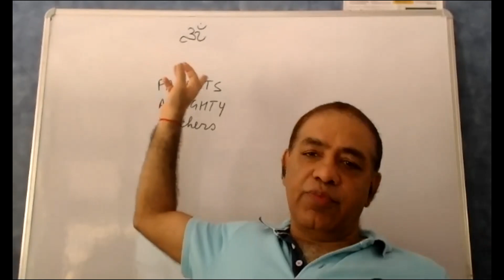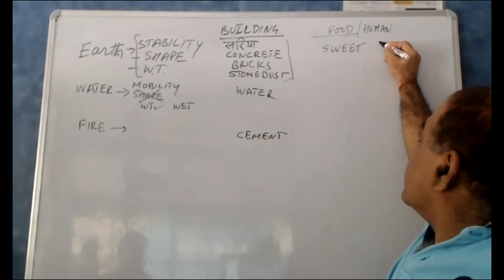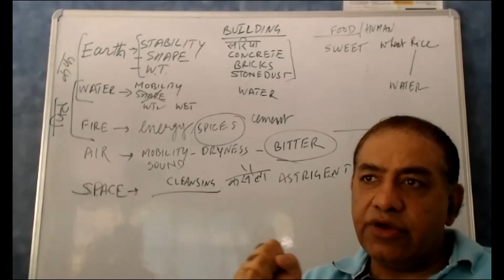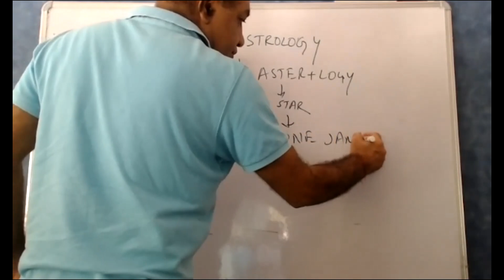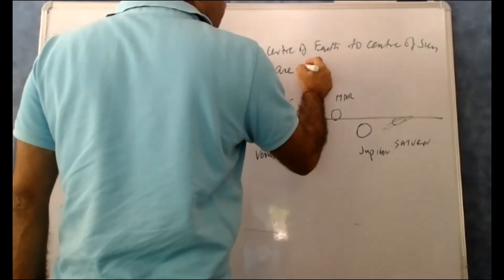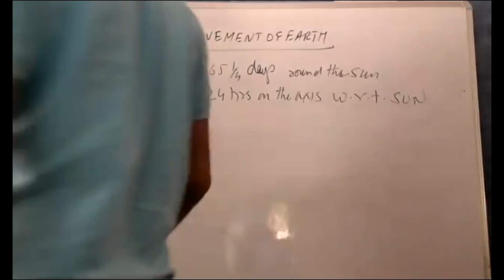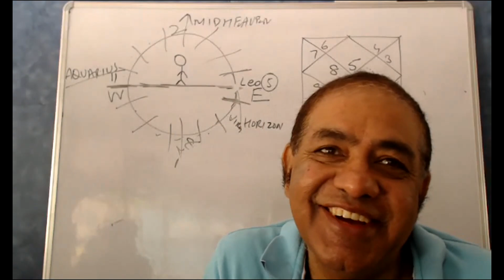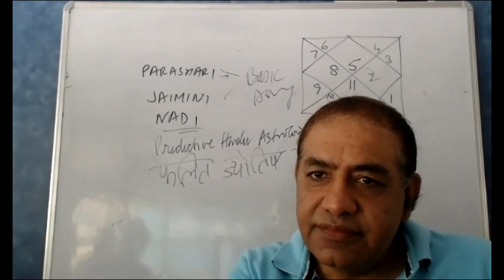Learn Astrology - First class of vedic astrology, Zodiac, Panchtattwa, AUM, Precession of Equinox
Umang Taneja explains the basic of Astrology

About Umang Taneja

Umang Taneja a Mechanical Engineer by education qualification is the President and founder of JTR Astrological Research Institute, New Delhi. He is the one who has introduced Nadi Astrology to the world. Umang Taneja is the first Astrologer who has given scientific approach to Astrology. All events of life can be predicted by formulae which he has designed keeping in view of the modern world. Umang Taneja has more than 20 years of experience of teaching Nadi Astrology to all the sections of society. He has authored 6 books till date .As on today he has students in all the five continents and in nearly all small & big countries of the world.
Since Umang Taneja travels the world to teach Astrology, he has been recognised as an ‘Educator’ in Parliament of Canada, Legislative Assembly of Alberta and by the Spanish newspaper as well.

Started teaching Nadi Astrology in 1998
Authored ‘Accurate Predictive Methodology’ – 1999
Appearance on Satellite TV Channels ‘Zee TV’ and ‘Jain TV’ – 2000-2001
Authored ‘Dictionary of Significators in Astrology’ – 2001
Authored The ‘Text Book of Astrology’ – 2002
Authored ‘Marriage and relationships’ – 2005
Authored ‘Professions’ - 2006
Authored ‘Prasna – A Contemporary Treatise’ – 2007
Invited to Spain for lecture on Astrology - 2006
Authored – ‘El Método más exacto de Predicción Astrológica’ – 2007
Authored – ‘Todo Sobre el Amor y las relaciones ‘– 2007
Invited in Moscow by Isckon Temple for lecture on Astrology and spirituality – 2016
Invited in Dubai for lecture on Astrology – 2018
Invited in  Canada for lecture on Astrology – 2018
Awarded as an ‘EDUCATOR’ at the LEGISLATIVE ASSEMBLY OF ALBERTA,CANADA- 2018
Awarded as an ‘EDUCATOR’ at the PARLIAMENT OF CANADA- 2018
Invited in Mauritius for lecture on Astrology – 2018
Invited in Melbourne, Australia for lecture on Astrology – 2019
Invited in Singapore for lecture on Astrology – 2019
Invited in Hanoi, Vietnam for lecture on Astrology – 2019
Invited in Edmonton, Canada for lecture on Astrology – 2019
Invited in Dubai for lecture on Astrology – 2020

Few Popular YouTube videos:-